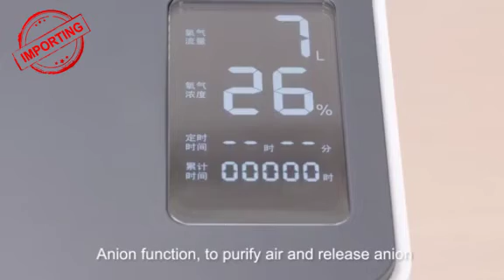Oxygen mission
If you want the product please contact this number 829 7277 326